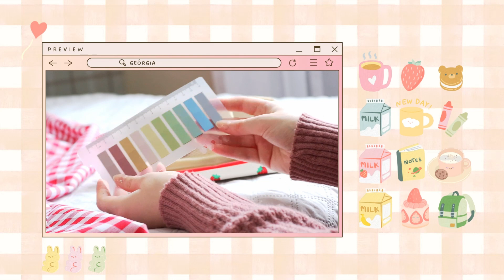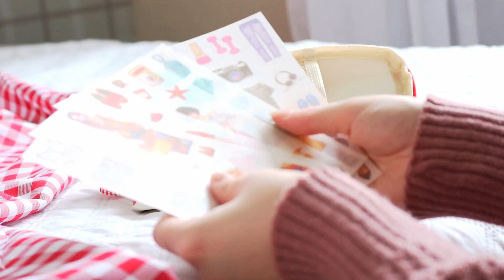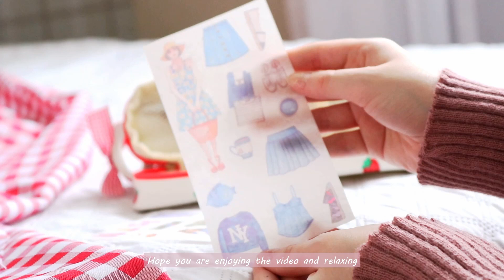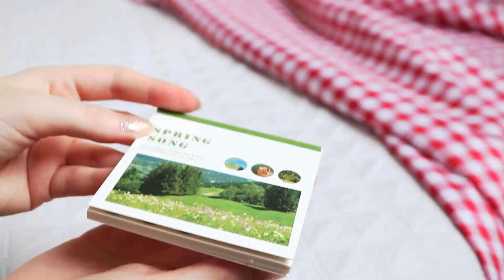what's in my pencil case 2023/🍓༉‧₊˚✧.•° aesthetic pencil case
Hey everyone! 🧸🌻

In this video I show you what's in my pencil case, whether it's for school, stationery and also several pens. I'll leave here the links to Shopee, AliExpress and Stationery Pal. ♡

(This video has subtitles available, turn them on)

✿ cherry case JIANWU
✿ strawberry case
✿ strawberry pen
✿ milky cow pen
✿ soft brush pen
✿ fruity pink washi tape
✿ page markers
✿ option for nature washi paper JIANWU
✿ option for kawaii sticker
✿ nature washi paper JIANWU